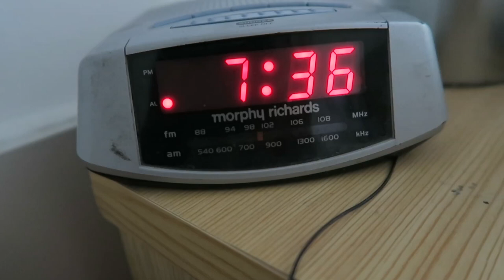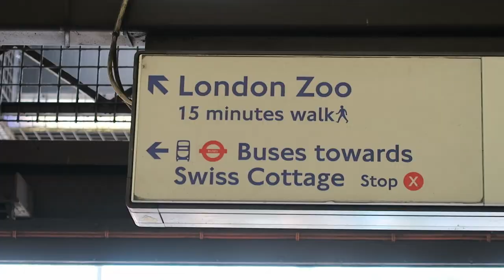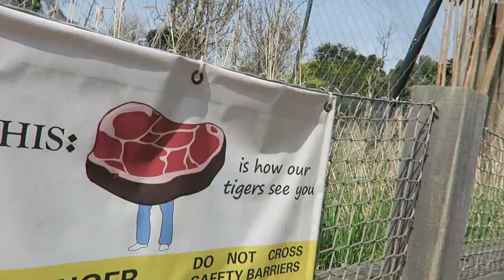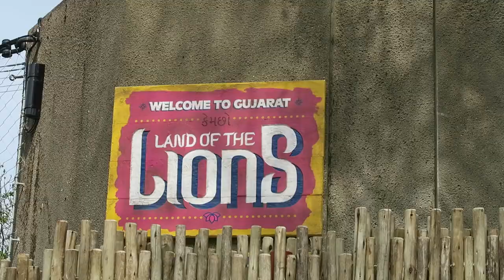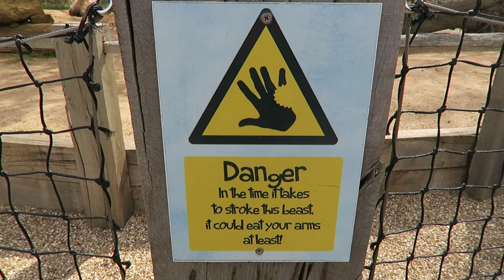London Zoo (ZSL) - Vlog#4 - Seven Days in London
Marek Larwood visits London Zoo (ZSL) to experience the joy of wildlife and several hundred screaming middle class children. Featuring tigers, penguins, fish, llamas but no lions.